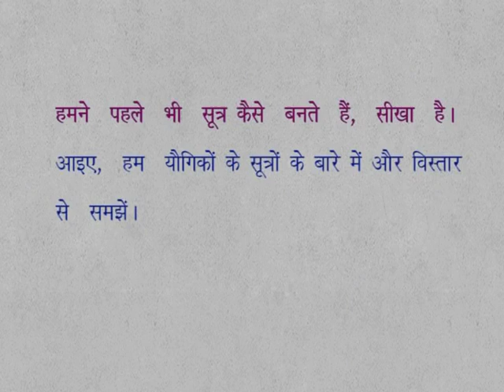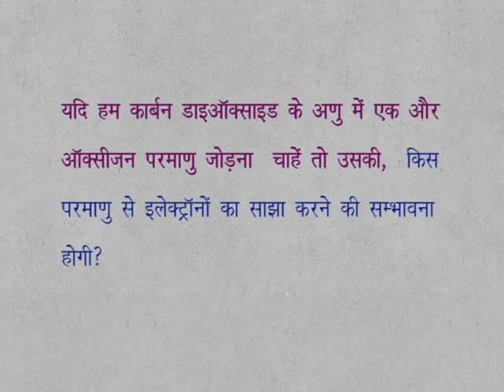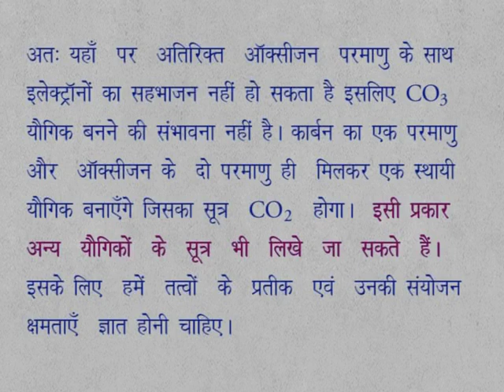CLASS 9th SCIENCE | CHAPTER 9 | CHEMICAL FORMULA AND MOLE CONCEPT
CLASS 9th SCIENCE | CHAPTER 9 | CHEMICAL FORMULA AND MOLE CONCEPT | 9.1 | FORMULA OF COVALENT COMPOUNDS |